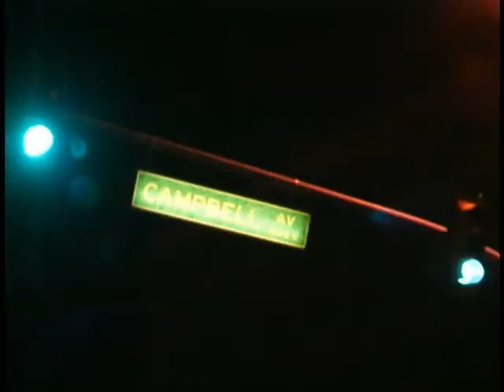peliculas completas en espanol LA ULTIMA PLAYA 5/13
-vea LA ULTIMA PLAYA  completa en YouTube

Cual el el crimen y cual es la evidencia?
Llegara Jorge a La Mesa para entregarlo?
O lo alcanzaran y posiblemente matarlo para quitarle la evidencia?